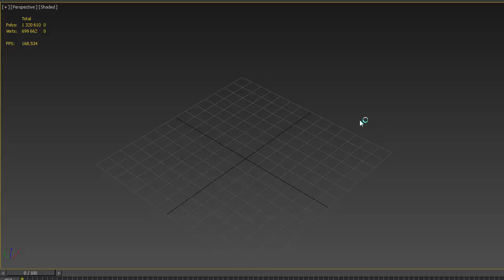Trough for cutting cabbage. Timelapse 3D modeling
Kitchen stuff set
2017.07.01